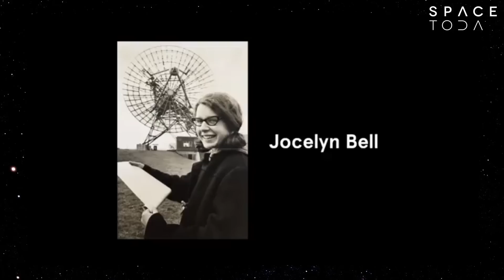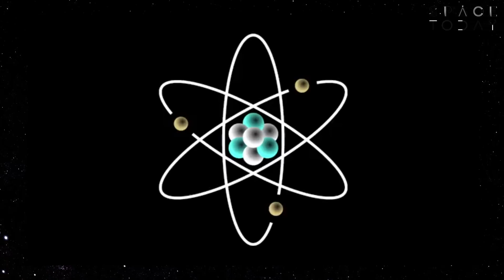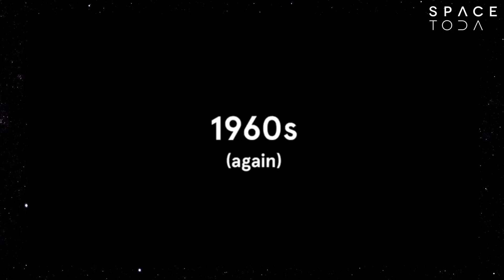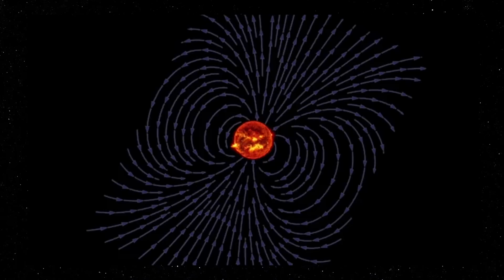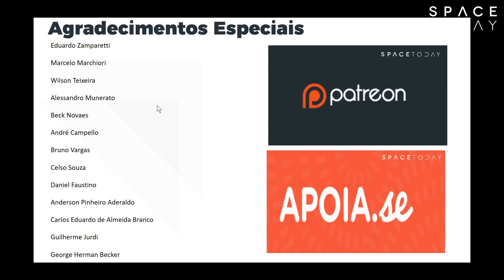O Que São Os Pulsares? - Space Today TV Ep.783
Os pulsares podem ser considerados um dos membros mais fascinantes da comunidade cósmica.

Os pulsares são estrelas de nêutrons altamente magnetizadas que se forma quando uma estrela mais massiva que o Sol se colapsa.

Mas vamos contar um pouco da história dos pulsares.

Em 1967, a estudante de doutorado da Universidade de Cambridge Jocelyn Bell, notou algo estranho nos seus dados de rádio astronomia.

Um pulso bem fraco vindo de uma parte do céu, mas que se repetia com extrema perfeição a cada 1.3 segundos.

Devido a isso, tanto Bell como seu orientador, Antony Hewish, chamaram essa descoberta de LGM-1, LGM para Little Green Men, pensando que o sinal poderia ser a tentativa de contato de uma civilização extraterrestre.

Como explicar isso? Na verdade a explicação já existia teroricamente, estava só esperando a observação.

Na década de 1930, os astrônomos Walter Baade e Fritz Zwcky estavam procurando uma explicação para as supernovas, a explosão de de estrelas massivas.

Quando, em 1932, a partícula subatômica, chamada nêutron foi descoberta os astrônomos perceberam que podiam resolver seu problema.

Eles sugeriram que quando uma estrela grande e velha esgotasse todo o seu combustível  nuclear, ela rapidamente iria se colapsar devido a própria gravidade.

O núcleo da estrela se transformaria numa verdadeira boal super densa de nêutrons.

E as camadas externas da estrela seriam expulsas por meio de uma grande explosão chamada de supernova.

O núcleo denso de nêutrons, remanescente é chamado de estrela de nêutrons. Essa estrela de nêutrons é um objeto muito denso, imagine 2 ou 3 sóis comprimidos no raio de uma grande cidade.

Os astrônomos então começaram a estudar esse objeto e perceberam duas coisas muito importantes.

A primeira, quando a estrela está passando pelo processo de colapso sua rotação aumenta muito, ela pode girar 1 vez por segundo, até dezenas ou centenas de vezes por segundo.

A outra coisa importante, é que as estrelas possuem campos magnéticos, e quando colapsam elas levam o campo magnético junto com elas.

As estrelas de nêutrons então possuem um intenso campo magnético. Partículas carregadas e o plasma super aquecido ao redor da estrela são afunilados  na direção dos polos magnéticos e expelidos para o espaço em intensos feixes energéticos.

Agora coloque tudo isso junto, e uma estrela de nêutrons fica parecendo um farol, desses que existem em praias e no litoral.

Foi esse sinal, esse feixe energético que Bell e Hewish detectaram em seu rádio telescópio lá na década de 1960.

Ao invés de pequenos homens verdes tentando fazer comunicação, os pulsos regulares eram gerados por esses feixes em rotação de uma estrela de nêutrons que atingia o detector a cada 1.3 segundos.

Quando eles e outros astrônomos começaram a encontrar outras estrelas similares, algumas com rotação maior, outras com rotação menor, eles deram o nome para essas estrelas de nêutrons, de pulsares.